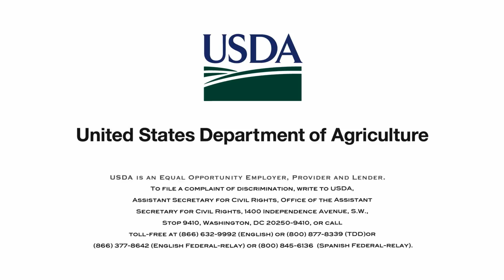How Do You Use NASS data?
We talk with various members of the agriculture industry about why they use data from surveys conducted by the U.S. Department of Agriculture’s National Agricultural Statistics Service.Description